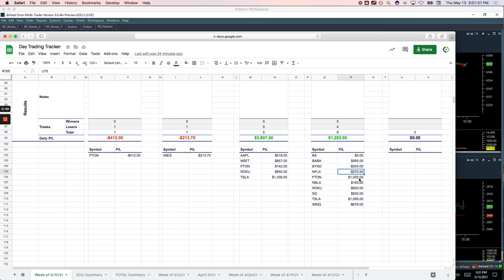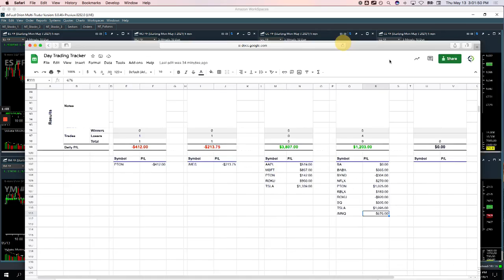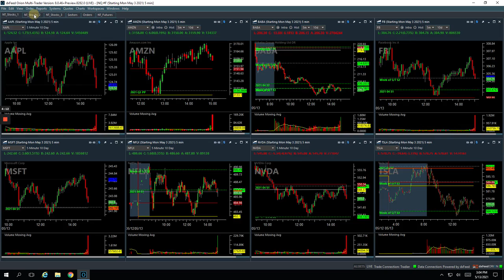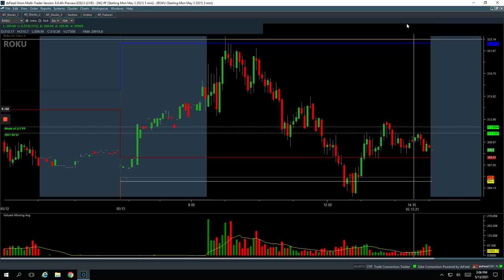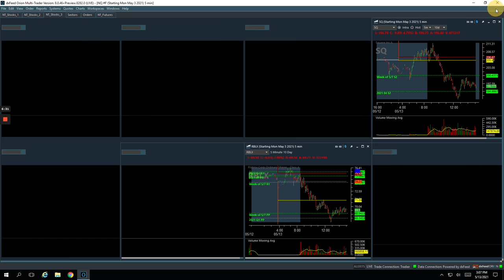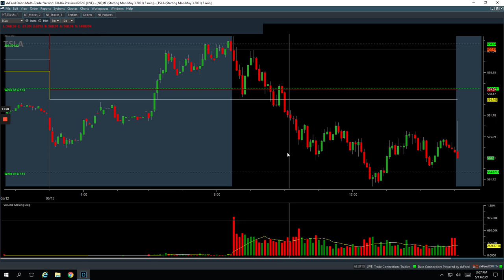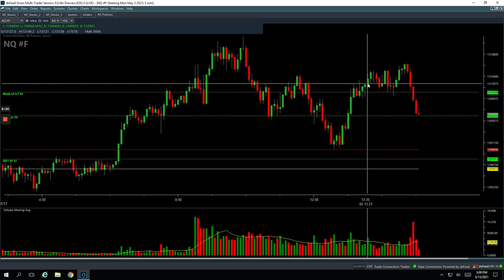Day Trading Recap: 5-13-21